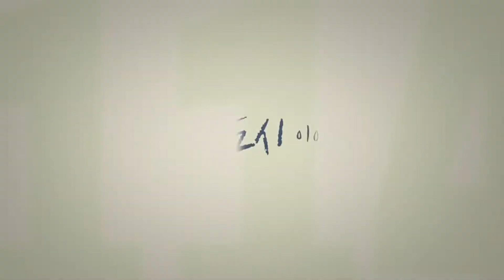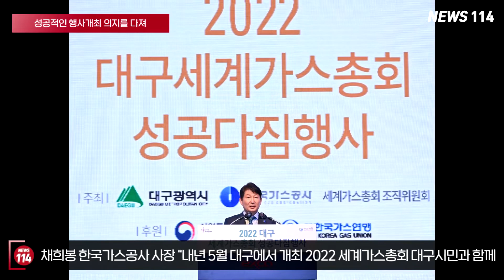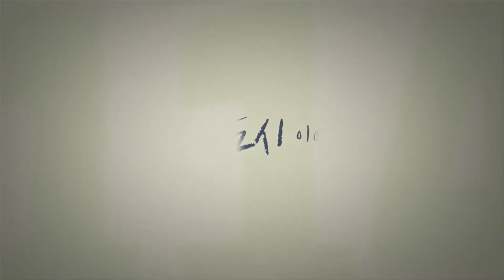권영진 대구시장 ‘2022 대구세계가스총회(WGC2022)’ 성공적인 행사 개최 의지 다져 뉴스114TV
권영진 대구시장은 내년 5월 대구·경북에서 열리는 ‘2022 대구세계가스총회(WGC2022)’를 6개월 앞두고 지난 23일 성공적인 행사개최 의지를 다졌다.

행사는 식전공연을 시작으로 해외 주요인사 축하 영상메시지 방영, 성공개최를 다짐하는 세레모니, 대구시민들의 총회 성공 응원 메시지 전달 등의 순으로 진행됐다.

2022 대구계가스총회는 100% 오프라인 개최가 최종 결정됐고, 전시장 판매율도 80%가 넘어 팬데믹 이후 참가자들의 수요가 대폭 늘어나 역대 최대 행사로 개최될 전망이다.

우리나라에서는 서울과 부산의 유치 실패 후 3번째 만에 대구가 성공한 만큼 이번 대회를 성공적으로 개최한다는 것은 국가적으로도 중요한 의미이므로 분야별 준비에 만전을 기하고 있다.

한편, 내년에 개최될 예정인 세계가스총회는 세계 3대 에너지 총회 중 하나로, 우리나라에서는 최초로 그리고 아시아에서는 세 번째로 열리는 세계 최고 권위의 글로벌 행사로서 기술교류와 협력, 미래발전방안을 모색하는 자리이기도 하지만, 대구의 도시 브랜드 가치를 높이고 관광, 고용 창출, 지역경제 활성화와 같은 큰 파급효과를 누릴 수 있는 기회의 장이 될 것이라는 데 큰 의의가 있다고 할 수 있다.

박봉규 조직위원장은 “WGC 2022는 LNG 대량수요처인 우리나라에 에너지와 관련된 글로벌 네트워크 구축과 국제교류 강화, 국내기업의 해외시장 진출 확대, 에너지 관련 메이저 기업들과의 비즈니스 기회 창출, 국가 에너지산업 경쟁력 제고 등 여러 측면에서 긍정적인 효과와 업계 최고의 메이저 행사로서 참가자 만족도를 제고하고, 다양한 네트워킹 기회 등을 제공할 것”이라고 전했다.

이번 행사의 공식 후원사인 채희봉 한국가스공사 사장은 “내년 5월 대구에서 개최되는 2022 세계가스총회를 대구시민과 함께 성공적으로 개최해서 총회 이후에도 글로벌 수소 리더로 대구와 함께 성장할 수 있도록 노력하겠다”고 말했다.

권영진 대구시장은 개회사를 통해 “대구시는 가스총회의 성공적 개최를 계기로 지역뿐만 아니라 국내 가스 산업이 한 단계 도약하기를 기대하며, 팬데믹 이후 개최된 대규모 에너지 행사이자 코로나를 극복한 좋은 본보기로 남기를 희망한다”는 메시지를 시민들에게 전했다.